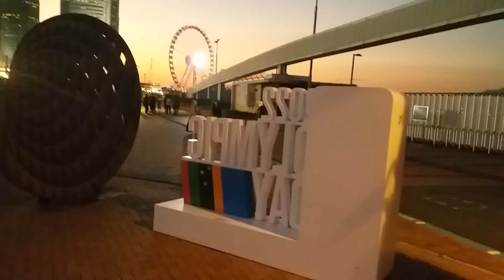添馬公園15 - 夜色